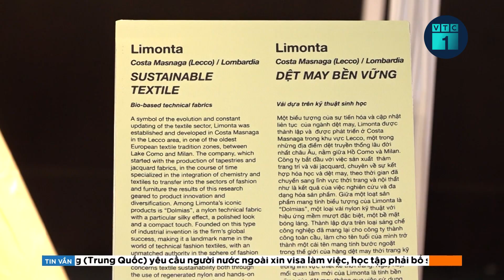Sáng tạo tại Italy, năng lực cho những điều không thể | VTC1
VTC1 | Nhằm giới thiệu các nhóm hiện vật đại diện cho các ví dụ nổi bật về đổi mới công nghệ và sản xuất của nước Italia, triển lãm “Sáng tạo tại Italy - Năng lực cho những điều không thể” đã được tổ chức nhân dịp kỷ niệm 50 năm thiết lập quan hệ ngoại giao Việt Nam – Italia.